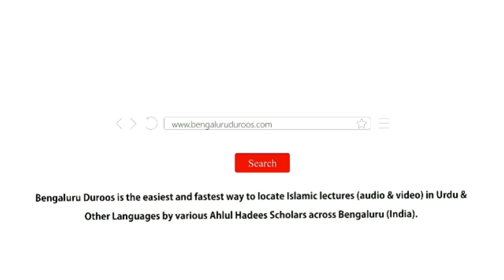Allaah Ki Khaatir Mohabbat Karna | Shaykh Abdul Haseeb Madani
Event: REHUNMA - A half day Ijtema organized by Jamiat-e Ahle Hadees Hoskote, Kolar & Chickballapur on 24th Aug 2019 @ Jumu'ah Masjid, Hoskote

Topic: Allaah Ki Khaatir Mohabbat Karna

٠٠٠٠٠٠٠٠٠٠٠٠٠٠٠٠٠٠٠٠٠٠٠٠٠٠٠٠٠٠٠٠٠٠٠٠٠٠٠٠